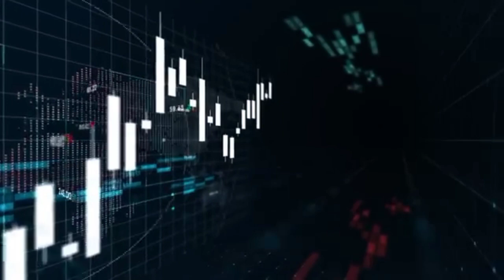shares ka karobar Haram ha ya halal mokamal details k saat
business news
stock market
share market
live share market
market news
market news live
business live
cnbc hindi live
anuj singhal
live business news
aaj ka bazaar
hindi business news
hindi business news live
cnbc live news
cnbc awaaz
business news in hindi
nifty today
stocks
nifty
sensex
anil singhvi
stock markets latest news updates
sensex today latest news updates
stock markets today
sensex today
top stocks in focus today
top stocks in focus
latest market trends
stock market latest trends
top stocks in focus latest news updates
sensex latest news updates
nifty latest news updates
cnbc tv18
cnbc tv18 english
cnbc english
ndtv profit
investor's business daily
stock
share market live today
sensex news
investment
today market update
business
stock market research
exclusive stock lists
investing data
investment advice
financial news
investment tips
investments
stock news
ibd
meta
news
tv5 money live
amazon
tv5
business breakfast
business analysis
top stories
nasdaq
today
zee business
stock market crash
dow jones
investing
noah kagan
million dollar weekend
apple
breaking news
tv5 live
stock/share market news
bounce back
alissa coram
small
stock market january
earnings
february stock market
tv5 money
ba
anil singhvi zee business
economy
markets
nirmal kumar soni zee business
marks and spencers
harry styles
trainline
food prices
sainsburys
london stock exchange
london
ian king
digital
ai
tech
now
global
world
interest rates
banks
air astana
uk
europe
flight report
finance
city
king
ian
with
live
watch
stock market for beggeners
how to earn money from stock market kannada
best stock market app kannada
how to invest in stock market in kannada
how to find good stock in kannada
how to make money in kannnada
angel investments stock market course
what is stock market in kannada
stock market channel in kannada
why to invest in stock market kannada
fundamental analysis in kannada
free stock market course in kannada
stock market in kannnada
angel investments kannada
power breakfast zee business
air astana trip report
final trade zee business
first trade zee business live
electoral bonds sbi
electoral bonds scheme verdict
electoral bonds news
electoral bonds explained
supreme court verdict on electoral bonds row
electoral bond scheme
electoral bonds in india
supreme court electoral bonds
supreme court on electoral bond
electoral bond
electoral bonds india
electoral bonds case
supreme court on electoral bonds
electoral bonds supreme court
sbi electoral bonds
electoral bonds scheme
sbi on electoral bonds
electoral bonds
trip report
astana
air astana lounge report ala airport
air astana lounge report
report
air astana review
air astana economy
air astana kazakhstan
air astana flight
why market is down today
why stock market is down
why market is falling
why stock market down today
stock trading tips
stock trading advice
learn to trade stocks
trade stocks
stock trading
trading
why today share market is down
why stock market is falling today
why share market is going down
stock market fall today
share market down reason
stock list
share market crash today
invest smarter
channels television
channels tv
africa news
channels tv report
news update
latest news
today news
nigeria news
nigerian news
seunokin
seunokinbaloye
seunchannelstv
politicstoday
top story
yahoo finance
entertainment
personal finance
latest on today
money
zee
smallcap crash
what is large cap midcap and smallcap
smallcap fall
midcap small cap
midcaps
sebi flags forth in smallcaps & midcaps
what is midcap
bse midcap and smallcap indices
large cap midcap and smallcap
smallcap
what are midcaps and smallcaps
midcap & smallcap funds
what is smallcap
midcap
smallcaps
midcap stocks
smallcap stocks
midcap smallcap largecap
time to sell midcap and smallcap stocks
difference between smallcap midcap largecap
vijay kedia ndtv profit
vijay kedia ndtv
vijay kedia latest interview
vijay kedia interview
vijay kedia on psu
vijay kedia portfolio strategy
vijay kedia latest news